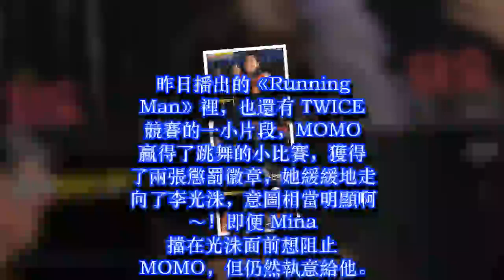《Running Man》最受TWICE歡迎的RM成員，大家都想選「李光洙」！？